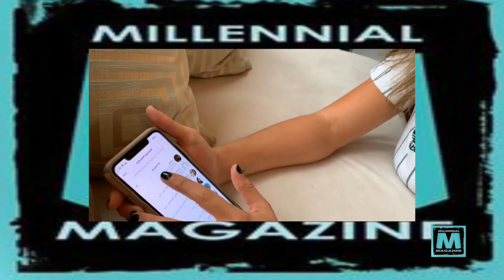ENTREVISTA - ¡Laura Tobón en México!.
LauraTobon, uno de los rostros más conocidos y queridos en Colombia, y visitó la Ciudad de México para presentar su sencillo NoControles, y su trabajo en LaVozKidsColombia

¡Checa todo lo que platiqué con ella!.